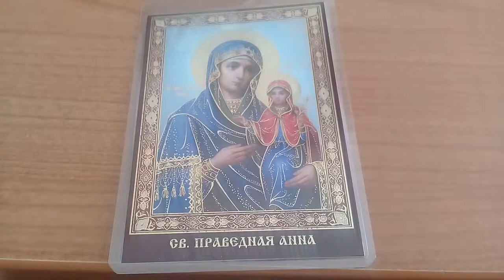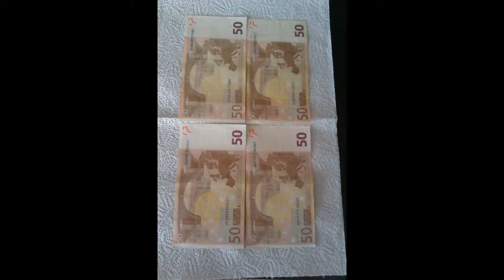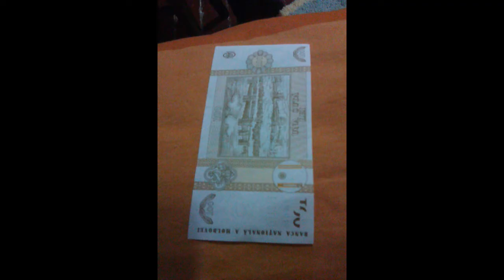Энтони Робинс Разбуди в себе исполина.(аудиокнига)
рецепты, которые даёт Тони.

Мегабестселлер «Разбуди в себе исполина» Энтони Роббинса для тех, кто готов изменить свою жизнь! Самый харизматичный бизнес-тренер и мотивационный оратор Энтони Роббинс, чей коучинг стоит 1 миллион долларов в год, и запись на него ведётся за 2 года вперёд, делится секретами достижения гармонии в жизни.

Вы и только вы хозяин своей судьбы – вот в чем твёрдо убеждён Энтони Роббинс. В этом убедитесь и вы, послушав аудиокнигу и применив те простые рецепты, которые даёт Тони.
«Разбуди в себе исполина» – самый настоящий аудиокурс работы над собой. Пройдя его, вы заметите значительные изменения к лучшему, возьмёте под контроль свои чувства и эмоции, здоровье, финансы, отношения с окружающими.
Прослушав аудиокнигу «Разбуди в себе исполина», вы узнаете:
– с чего начать путь к положительным изменениям;
– как создать систему убеждений, которая поможет вам в достижении счастья;
– соблюдение каких принципов поможет вам стать более счастливым человеком;
– какие шаги нужно предпринять, чтобы достичь финансового благополучия;
– как ваши эмоции могут помочь стать более успешным человеком.
Это и многое другое вы найдёте в аудиокниге Энтони Роббинса «Разбуди в себе исполина».
Слушайте и убеждайтесь – вам нет равных!